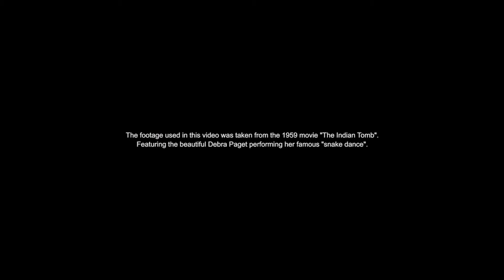Snakes Have Legs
The footage used in this video was taken from the movie "The Indian Tomb". Featuring the beautiful Debra Paget performing her famous "snake dance".

Click on "CC" to show lyrics as the video plays.

Snakes Have Legs - Lyrics

It's fake news!

Do you think that we
Landed on the moon?
Fake conspiracy...
911 too

It's fake news!

Right now we have so many nuclear weapons.
I want them in perfect condition, perfect shape,
that's the only thing I've ever discussed.
That was just fake news by NBC, ehhh which gives a lot of fake news

It's fake news!

Elvis is alive
UFOs are real
Freedom is a lie
All hail the lizard people

It's fake news!